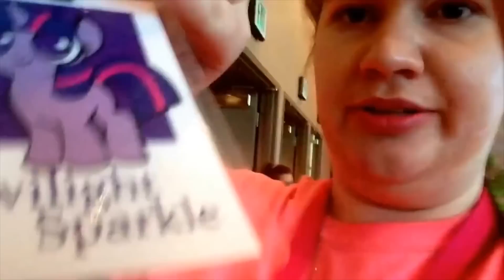EQLA 2015: Day 3 (Part 2)